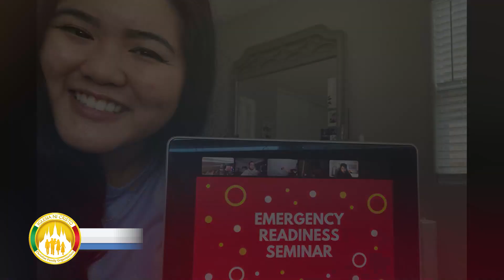February 21, 2022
Here's the latest episode of the recent activities of the CFO.
CFO News Bulletin
Monday